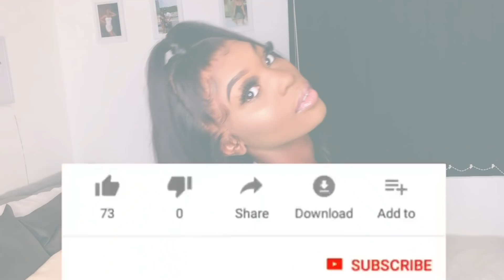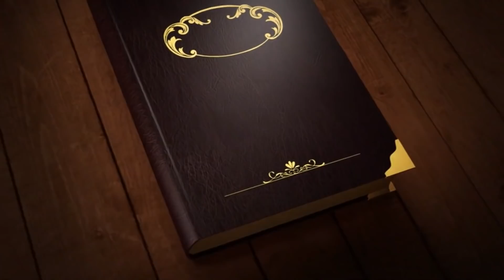COUPLE LIT BANGERS TO LISTEN TO ON LOCKDOWN FT DSOAR HAIR | M S LONDON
This video is not suitable for people with no sense of humour 🤝

DSOAR HAIR#
Hair from dsoar Straight hair transparent lace front wig 22 inches

♥♥♥DSoar Hair Chinese New Year Sale ♥♥♥
➤OVER $189, GET Nightcap& Eyelash& Mini storage box

If you want to see more content like this daily ...

Sarah : @Qxeensarz